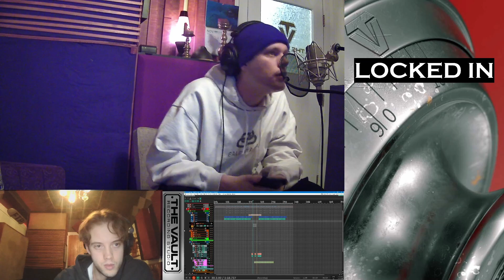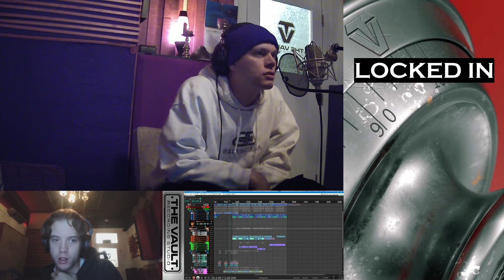NEVERLOVEWEBSTER - FANG MARKS Tracking Session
Tracked 11/6/22 Same day the hook for "Different" was tracked for Cameron James, and Kenne's part on "Walking In".

Wild Tracking Day!